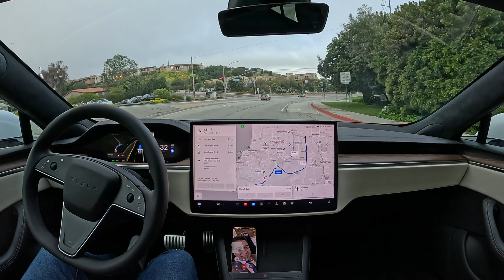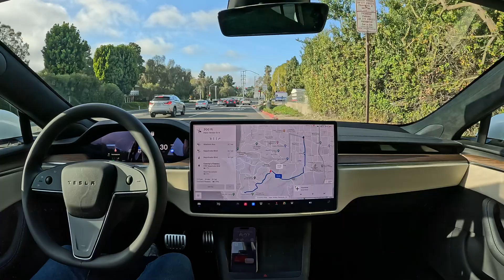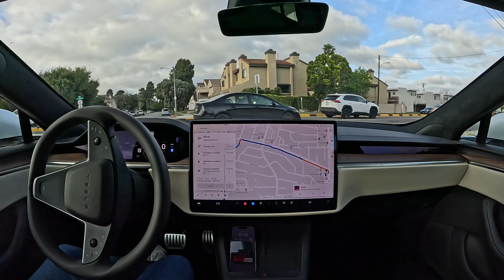Tesla FSD 12.3.6 Drives to Conroy's Flowers Torrance with Zero Interventions